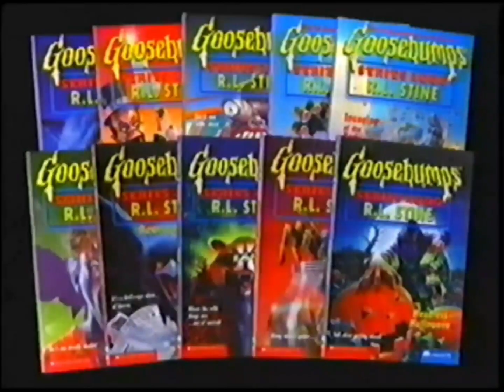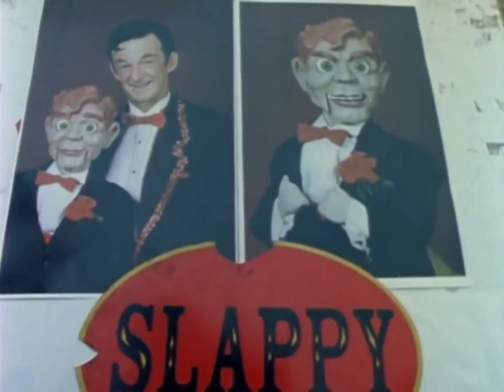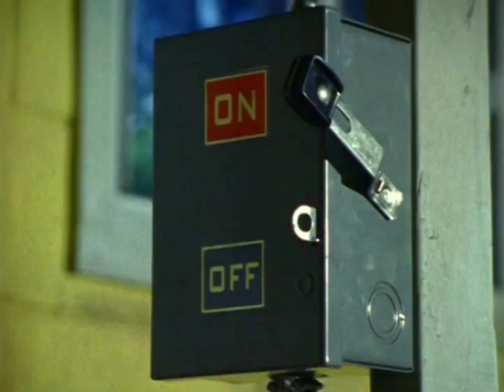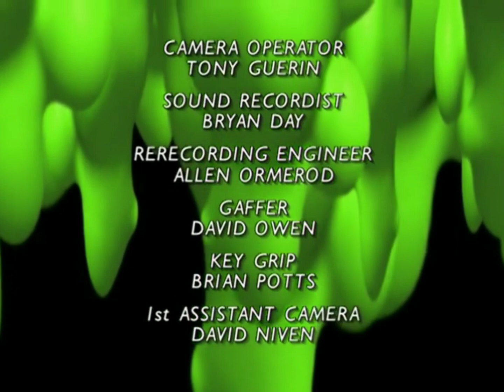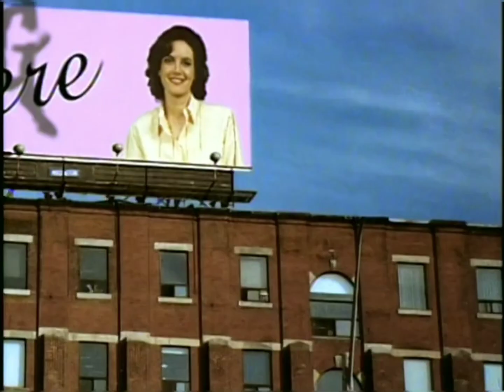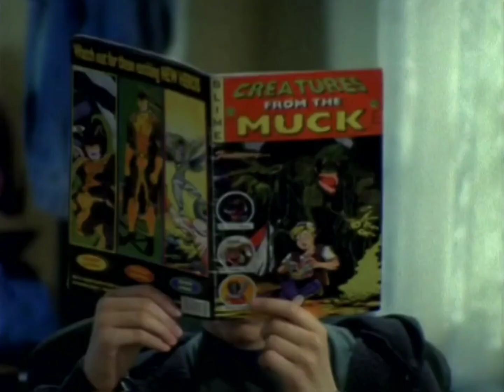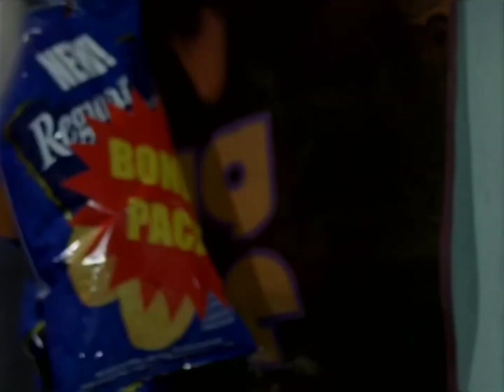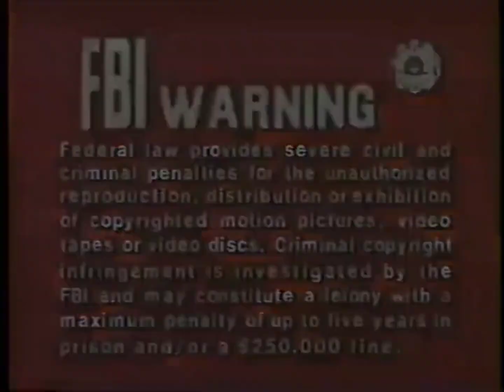Goosebumps - Bride of the Living Dummy & An Old Story (Full VHS) (1998)